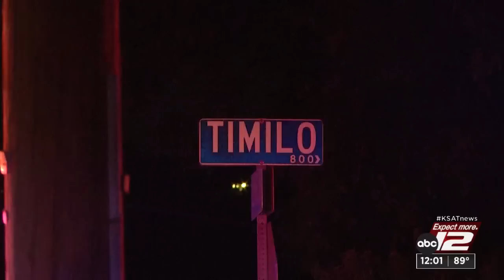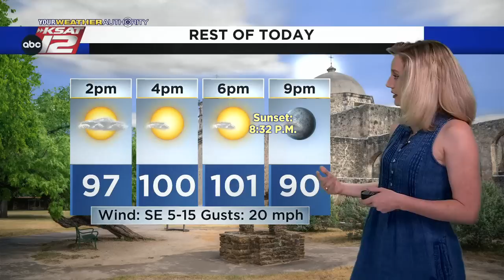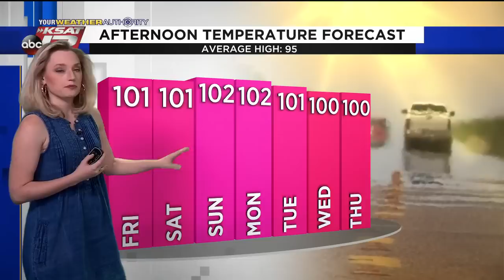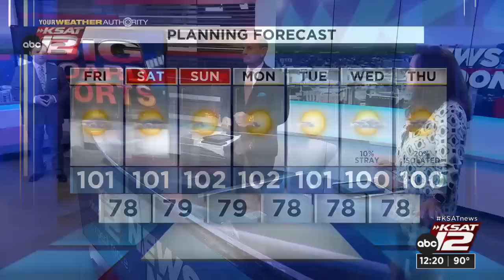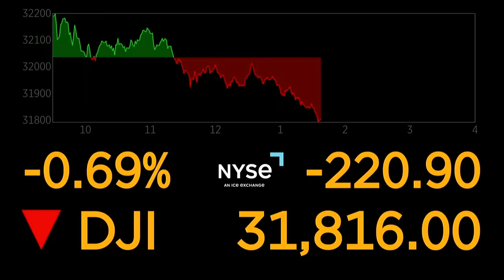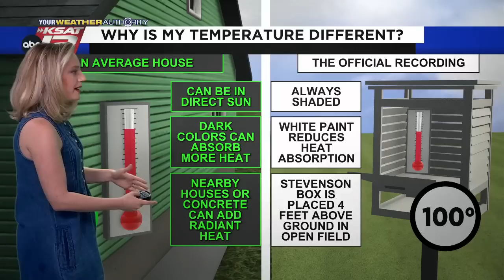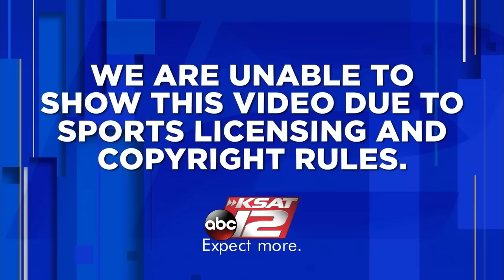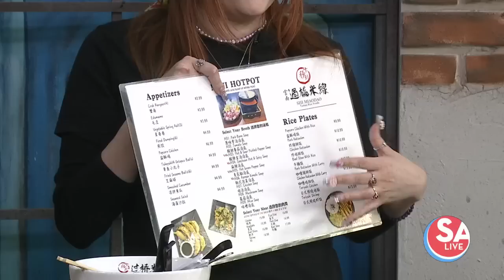KSAT 12 News at Noon : Jul 22, 2022